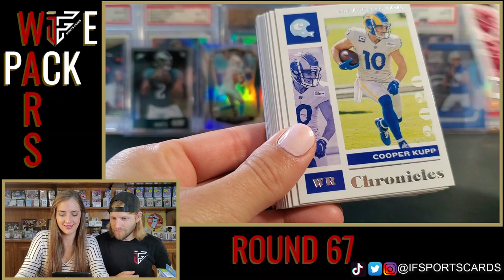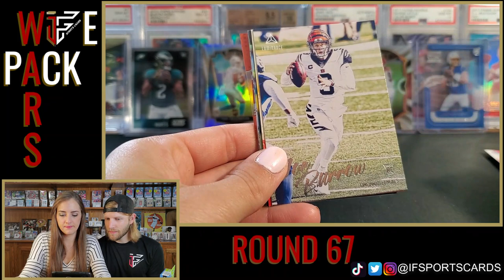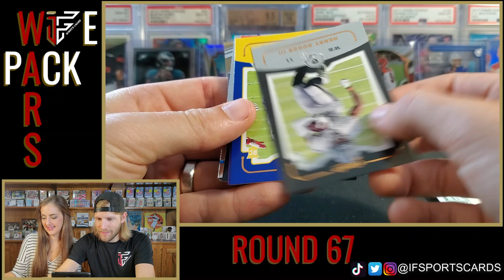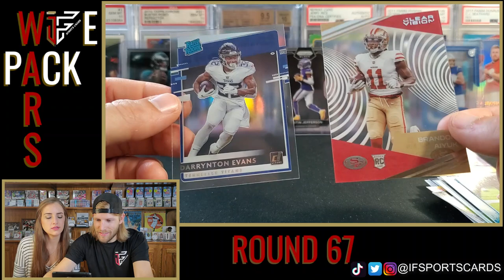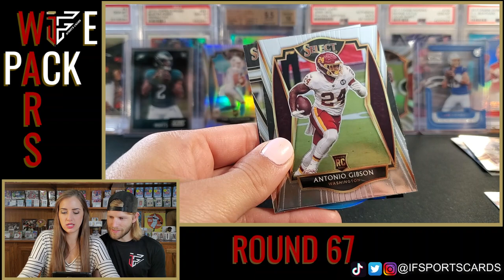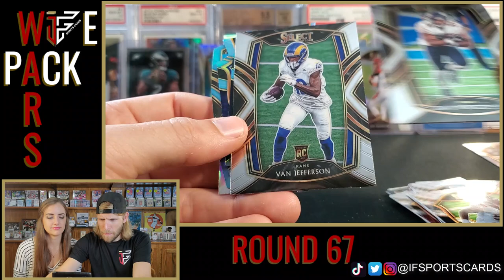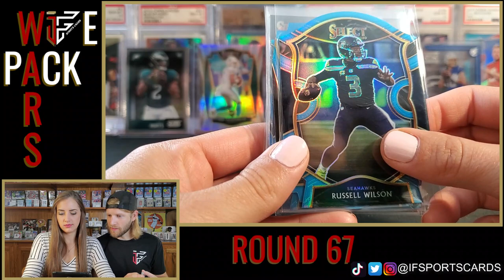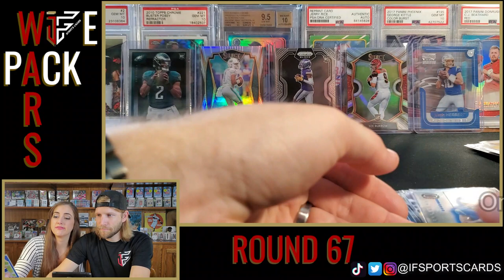🥊 WIFE PACK WARS ROUND 67 🥊| 2020 Panini Select & Chronicles Football Hanger Boxes! 🔥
Each and every Wednesday, my wife, Nikki, and I go to battle in a pack war! This week, we are battling with 2020 Panini Select & Chronicles Football Hanger Boxes. If you can find these in Walmart or Target, they will cost you $15 (+tax) each and we are opening 4 total! Both of these products are a ton of fun to open and are loaded with the top rookies! This is some of the most fun I have with the hobby and it is always interesting to see what we will pull!